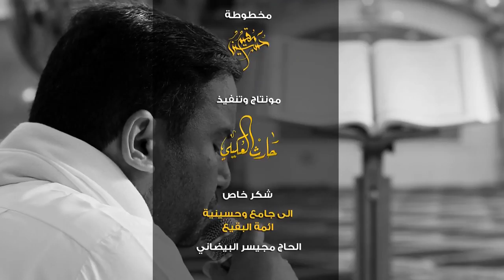دعاء يامفزعي - الرادود حيدر الصغير - يدعى به في السحر شهر رمضان المبارك